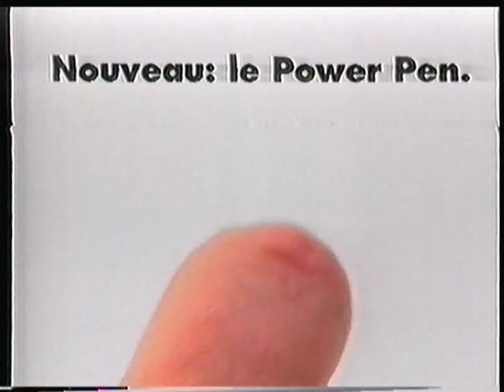RTBF1 - 24 Décembre 1991 - Fin "Jeunes Solistes" + Séquence + Speakerine